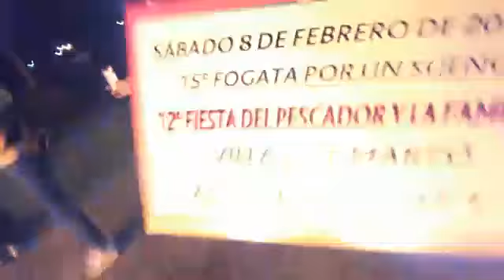MARAVILLOSA NOCHE EN LA VILLA 7 DE MARZO EN FOGATA Y FIESTA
Video de MAPUCHITO NOTICIAS  MARAVILLOSA NOCHE
EN LA VILLA 7 DE MARZO EN FOGATA Y FIESTA

Con una presencia de aproximadamente una 250 se llevó a cabo la 15° “Fogata por un sueño”, bajo un cielo despejado y en la presencia de la super luna, posteriormente el gran espectáculo brindado por el grupo Musical Los Miller´s que tocaron al aire libre, por espacio de más de horas seguidas, en el marco del 12° Fiesta del Pescador y la Familia, organizado por los integrantes del  Club Social y Deportivo Defensores de La Baliza. Este año se contó con presencia de dos puestos de comidas que llegaron desde Carmen de Patagones.-
Por la tarde comenzó el armado de los conos  con Eduardo Coria, Natalia Diaz, Claudio Romero, Enrique Cristaldo e Iñaki Larrañaga. Además, trabajaron en el  evento los vecinos Luis Inzulza,  Alejandro Asaroff, Carlos Carlos Mayer, Roberto Leher y Marcelo Gimenez.-
A las 20 horas se realizó la oración de acción de frente a la ermita de la Patrona del pueblo Inmaculada Madre del Corazón Eucarístico de Jesús.-
Previo a al encendido de la Fogata el presidente del Club organizador Carlos Larrañaga, “agradeció a la nutrida a la  concurrencia de participar de la Fiesta del pueblo e instó a seguir solicitando ante las autoridades mejores servicios para la Villa 7 de Marzo y que dijo que la Fogata es la luz que representa  al  pueblo”. Posteriormente  repartió las 15 antorchas, entre los presentes  retirándose   unos 150 metros  para realizar  la bajada de antorchas y proceder a  encender la 15 Fogata por un Sueño. Además Larrañaga agradeció la colaboración económica del Municipio  para pagar a los músicos  y la presencia del Director de Turismo Roque Barila y Lucia Fernández.-
A las 22,30 hs comenzó a tocar el grupo Los Miller´s y con ello el gran baile popular que duró hasta las 0,30 horas del día domingo.-